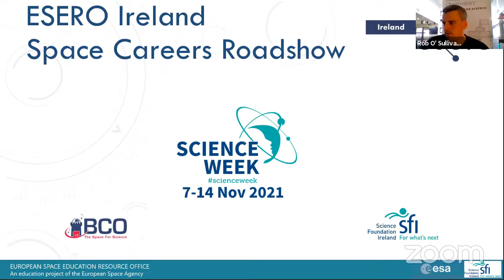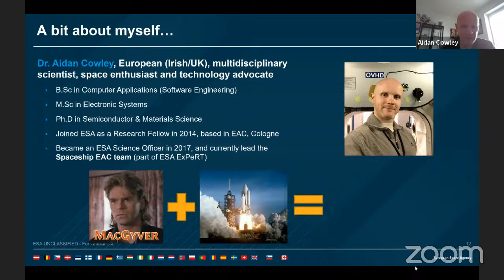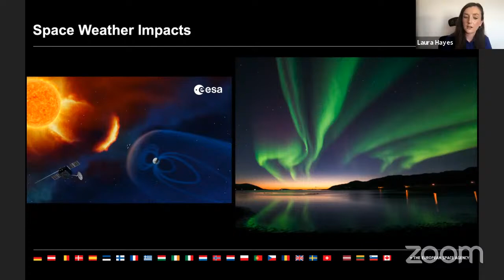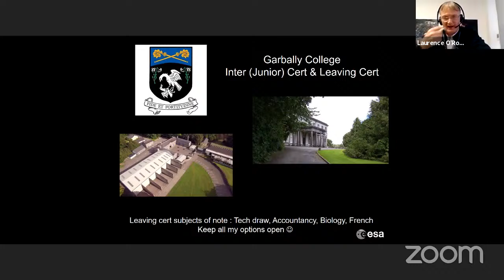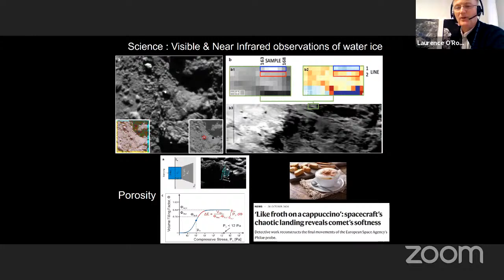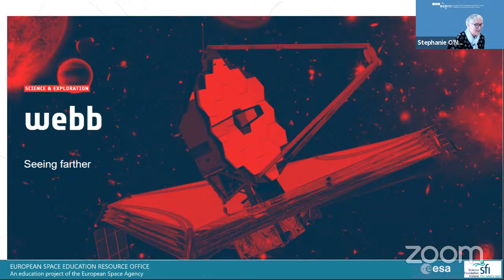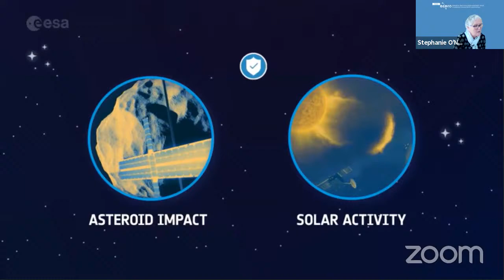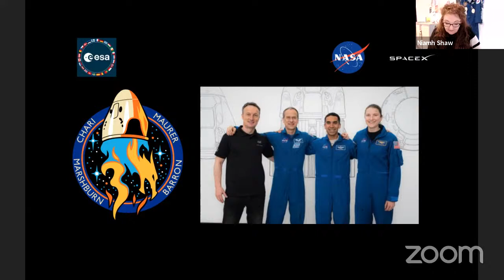ESERO Space Careers Roadshow for Science Week 2021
Throughout the year, ESERO Ireland and Space Week coordinators – MTU Blackrock Castle Observatory, run a series of Space Career Roadshows in conjunction with Science Foundation Ireland, and third-level partners. These roadshows will provide students with an excellent opportunity to engage with space industry professionals, and third level institutions, so that they can get a taste of the exciting opportunities that a STEM career in Space has to offer.